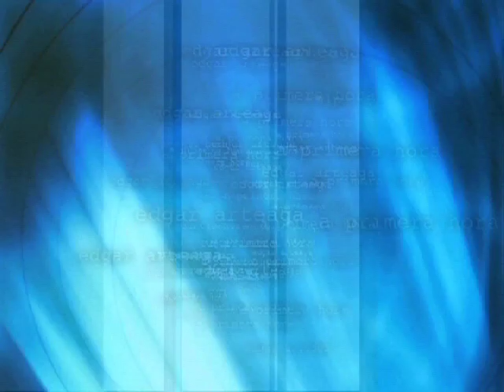AVANCE INFORMATIVO DOS 02 DE DICIEMBRE DEL 2010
Los sucesos más relevantes de este día.